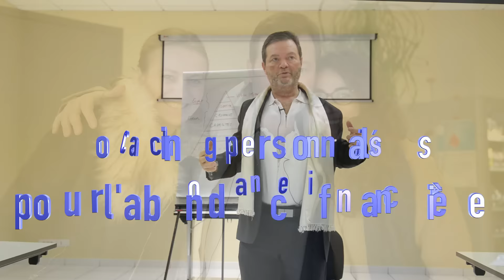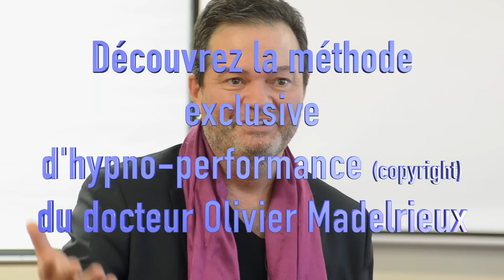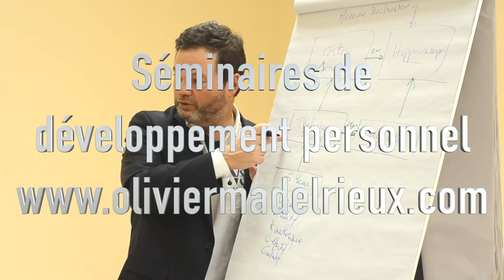Hypnose - PNL - Coaching - Exploser ses croyances en 10 minutes !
La vidéo vous montre l'avant et l'après d une séance de Coaching Émotionnel (qui grâce à un exercice qu'on ne voit pas sur la vidéo permet au sujet de faire exploser littéralement les croyances qui l'empêchaient d'atteindre son objectif).
Le Coaching Neuro Émotionnel utilise les toutes dernières avancées des recherches en neurosciences pour permettre de reconfigurer le disque dur de notre cerveau .

Formations d’hypnose en présentiel à Bordeaux (Ericksonienne, thérapeutique, Elmanienne, Anesthésique, Profonde etc...)

Découvrez ma formation d'hypnose Ericksonienne et classique. C'est plus de 78 vidéos et 75 pages de PDF. Un contenu énorme pour vous permettre d'apprendre l'hypnose du confort de votre domicile.

2/ Séminaires de Développement Personnel (Auto Hypnose, Ho’Oponopono, loi d’attraction, etc) en France et à l’étranger (Belgique, Canada, Suisse, Andorre et sud de l’Espagne)

3/ Séminaires orientés Performance, Business et Finances, Neurosciences appliquées, Préparation Mentale, Mastermind

4/ Plus de 30 Formations en Ligne inédites et exclusives sur le développement personnel, la réussite, l’auto hypnose, et l’hypnose

6/ Préparation Mentale, Coaching Nutritionnel et Methode ONE pour les champions sportifs

Étincellement votre!
Olivier MADELRIEUX